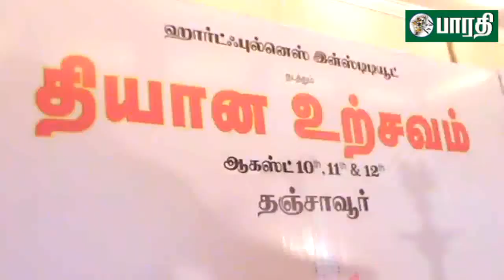தஞ்சாவூரில் குழந்தைகளுக்கு முறைத் திறன் மேபடுத்தும் தியான உற்சவம்